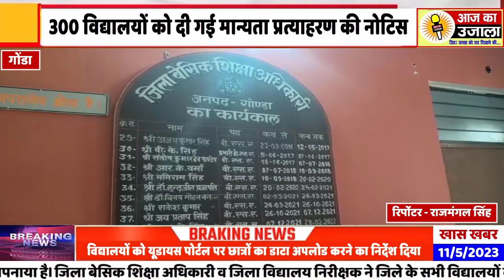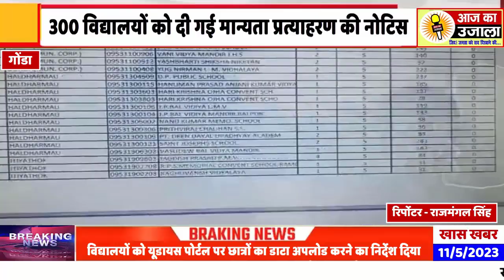300 विद्यालयों को दी गई मान्यता प्रत्याहरण की नोटिस 35 अध्यापकों का रोका गया वेतन